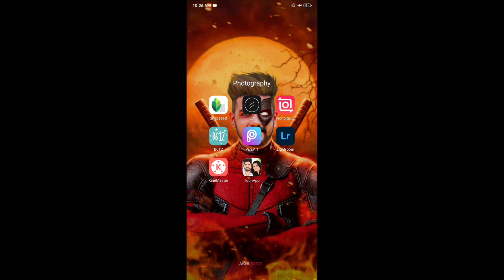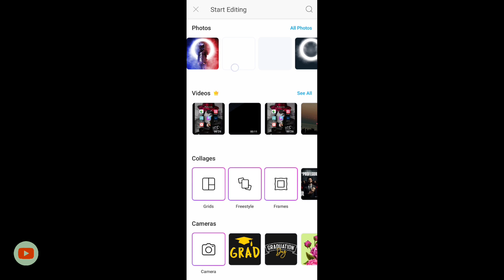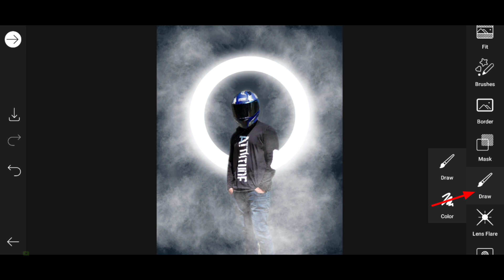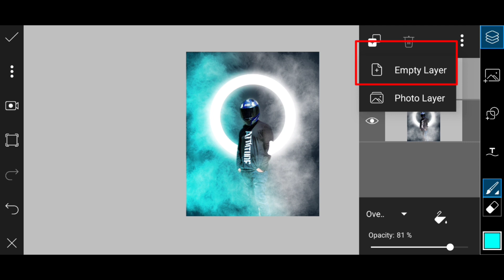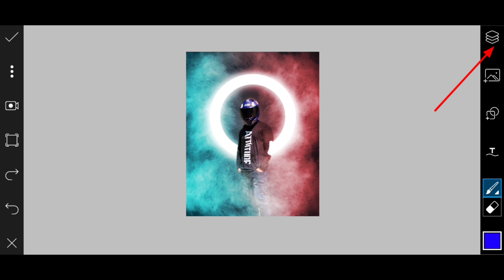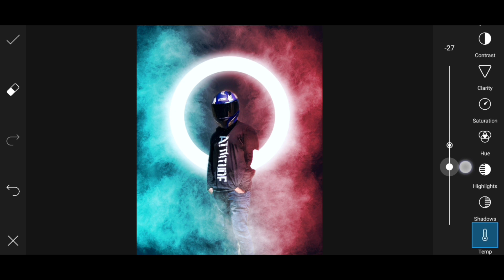PicsArt Dual Tone Editing Malayalam 2021 | Free PNG | Dual Tone Effect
Caricature Tutorial Malayalam 2021 | Picsart Caricature Design Effect Tutorial | Picsart Cartoon
Picsart caricature design effect tutorial, Picsart caricature cartoon effect, Picsart tutorial,

Search- Akhi Photography (in Telegram search ) and join - If link don't work